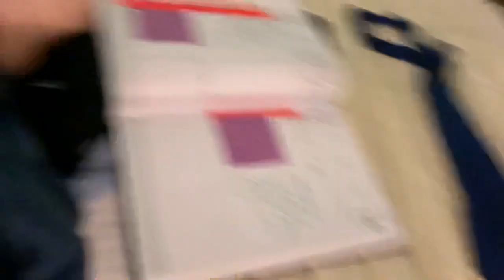Day in my life vlog🤌🏾 Heritage Day in SA🇿🇦🧡